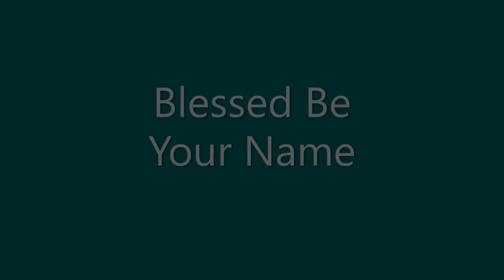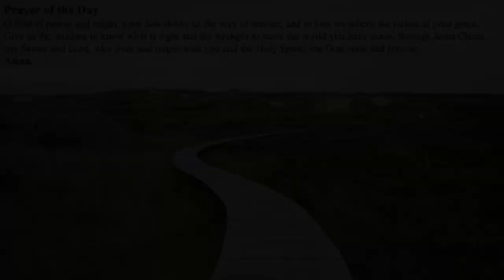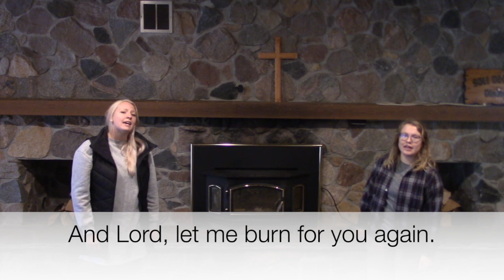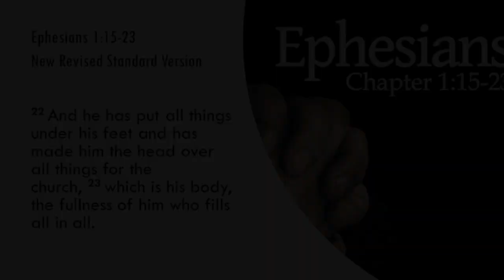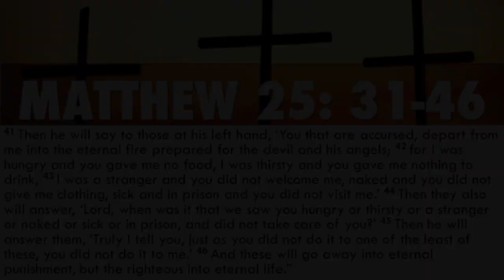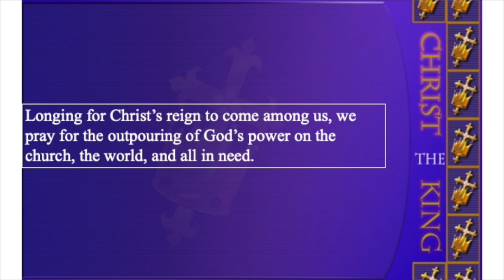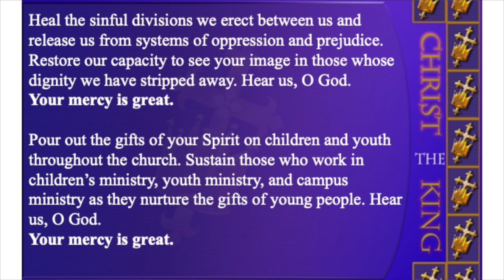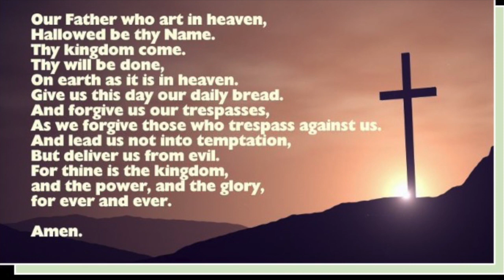Welcome to Worship on Nov 22 2020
All Songs Listed under CCLI Licensing

ANNOUNCEMENTS
memory of loved ones We thank Russ & Carol for their continued support of our Radio Ministry.
BRECKENRIDGE LUTHERAN PRAYER LIST:
 Battling Cancer: Lisa Layton, Bob Lehn, Bev Walberg, Linda Melkert, Phil Koppelman, Paul Sannes, Sandy Albertson, Steve Santos, Dennis Nordahl, Scott Milliken, Wendy Campbell, Rebekah Amdahl
 Recovering at home: Tina Kjeksrud, John Turner, Susie
Fritsche, Ron Albertson, Jerry Czichotzki, Janet Czichotzki, Blayne Hel-
geson, Laurie Allen, Amelia Rossow, Ray Trower, Dave Allen
 For Good Health; Del Fredricks, Haedyn Douglas, Jill Beltz, Royce
Cormack, Braedon Guy, Debbie Mark, Maddie Hadfield, Casper Listopad, Alyssa Hodges, Russ Kastelle, Austin Erickson, Eunice Shasky, Joan Vertin, Deb Steffens, Cliff Strege
 For those who have had, or are currently struggling with COVID-19
 Mel Klindt, hospitalized in Fargo
 For Kenzie Christensen, she was diagnosed with B-Cell Acute
Lymphoblastic Leukemia in Children. Kenzie graduated from Brecken- ridge High School in 2020. Kenzie is now home and going through out patient treatments.
 For Joel Harms, Maxine and family as Joel has entered hospice care and is at Bethany on University

Breckenridge Lutheran Blood Drive
November 23
Grace Lutheran Church
Noon—6pm Contact Mary Ann Conrad to get registered.

An invitation to give thanks
Wednesday Thanksgiving Eve—Between 4:00-6:00
You’re invited to come to the sanctuary for a moment of thanksgiving, prayer and blessing.
For the care of each other please enter from the parking lot
Keep appropriate distancing
Enter the sanctuary
Light a candle for your prayer Receive a blessing
Depart through the front entrance
(To make room for everyone this prayer moment may be brief but continuous as you return home)
Thank you to Don Young, Lynn Fuder and Roy Marohl for sharing their time and talents in building the cross for the Thanksgiving Eve Prayer Event